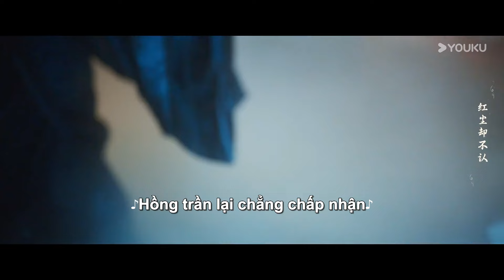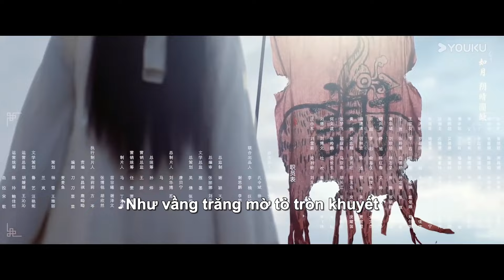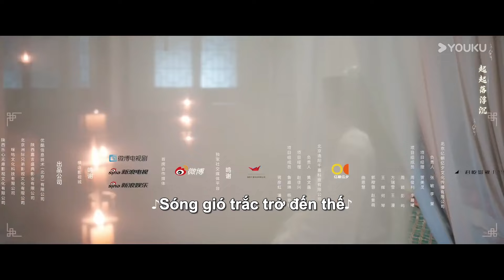[VIETSUB] Vĩnh Dạ Trường Minh -Tập 08 | Hà Tuyên Lâm / Lý Phi / Vương Tinh Vĩ / Ai Hồng Thần | YOUKU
[Vĩnh Dạ Trường Minh] Vào ngày thành hôn của Tạ Vãn Âm - con gái Tạ gia và Thái tử Lý Trì, một sự kiện tàn nhẫn bất ngờ xảy ra: quốc sư Đông Phương Túy, người nổi danh thanh cao, lại thản nhiên giết chết quốc trượng đương triều. Từ đây, Tạ Vãn Âm trở thành con mồi của hắn. Dưới âm mưu của Đông Phương Túy, hôn lễ xảy ra biến cố, và cô bị ép trở thành phu nhân quốc sư. Đông Phương Túy, người được đồn đoán là chính trực, lại bộc lộ sự tàn bạo, khiến Tạ Vãn Âm quyết định giết hắn trong đêm tân hôn. Tuy nhiên, âm mưu của cô thất bại khi Đông Phương Túy nắm lấy dao và tự đâm vào ngực mình. Từ đây, Tạ Vãn Âm bước vào cuộc đấu trí với người chồng quốc sư, và dần phát hiện ra hắn có liên hệ với người quen cũ của cô khi còn nhỏ. Một âm mưu liên quan đến hai triều đại cũng dần hé lộ.

00:00 Website youku.tv International đã có mặt!
02:00 Tải APP YOUKU để theo dõi chương trình yêu thích của bạn